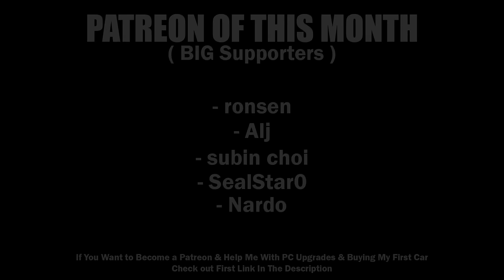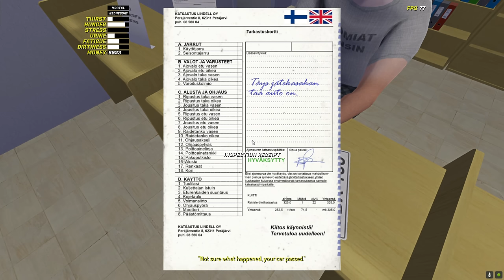Worst Car Inspection in My Summer Car Multiplayer | BeerMP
🏁Wheel Setups🏁

⚙️Logitech G27 ( 900° Steering Wheel + 3 Pedals + H Shifter )
⚙️MOZA R5 Bundle ( DD R5 BASE + ES Steering Wheel + Table Clamp + SRP Lite Pedals )
⚙️CAMMUS C5 Bundle ( C5 Wheel + CP5 Pedals )
⚙️KS Steering Wheel
⚙️MOZA R12 Wheel Base
⚙️MOZA SRP Pedals
⚙️MOZA HGP Shifter
⚙️MOZA HBP Handbrake
⚙️MOZA 12 Inch Round Wheel Mod
⚙️MOZA F1 Wheel Mod
⚙️DIY Handbrake
⚙️Fanatec RennSport Wheel Stand V2

💻My PC💻
⚠️PC Case: Xigmatek OVERTAKE
⚠️PSU: Xigmatek HYDRA 750W
⚠️Mother Board: GIGABYTE H510M S2H
️⚠️Processor: I5 10400F
⚠️RAM: 2 x 16GB RAM DDR4 3600Mhz
⚠️Graphic card: PALIT RTX 3070 TI GamingPro 8GB
⚠️HDD: 1TB
⚠️SSD SATA: TeamGroup 240GB
⚠️SSD NVME: MSI SPATIUM M480 1TB